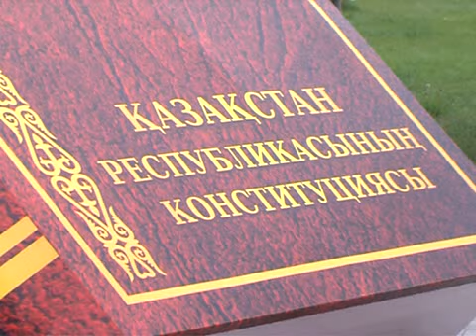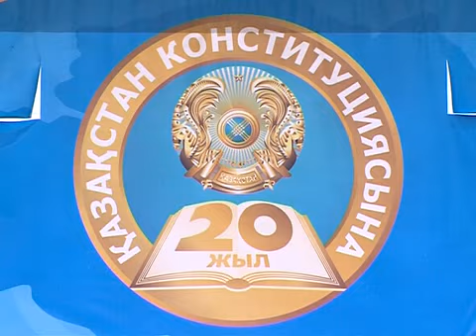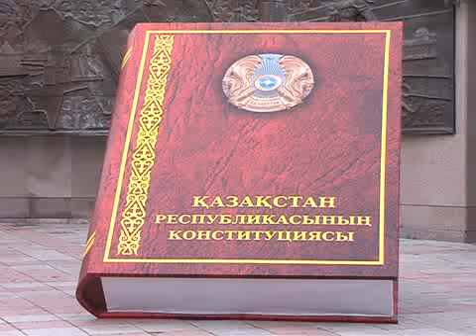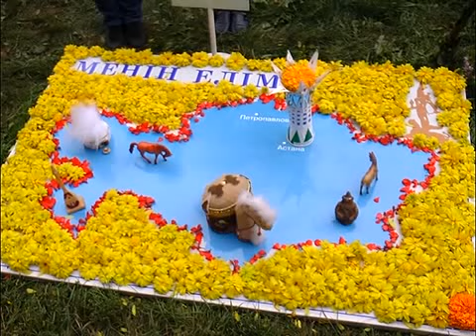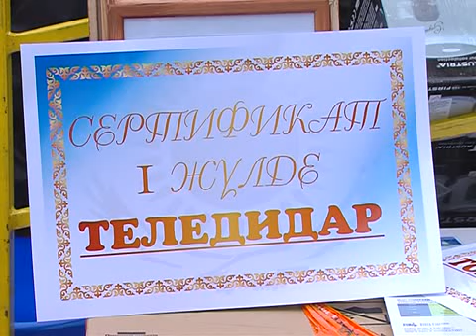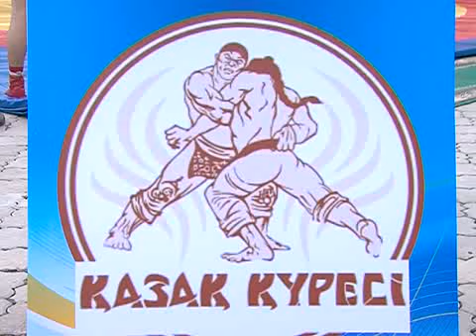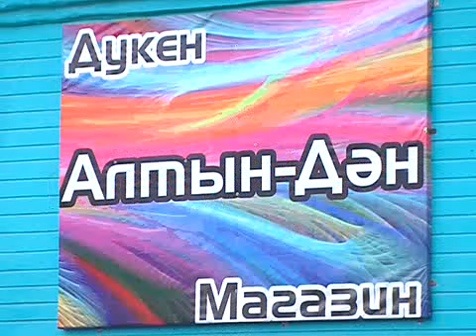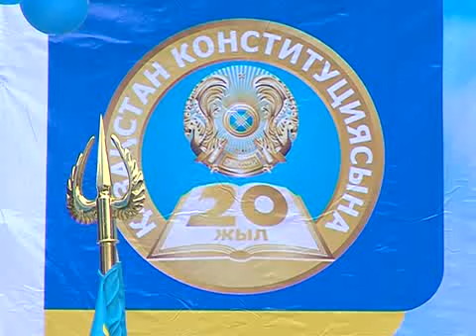СПЕЦРЕП РУС 30 08